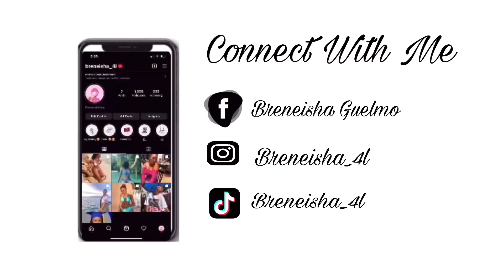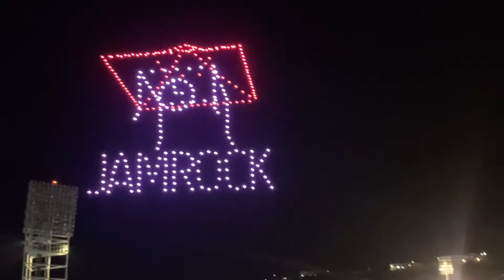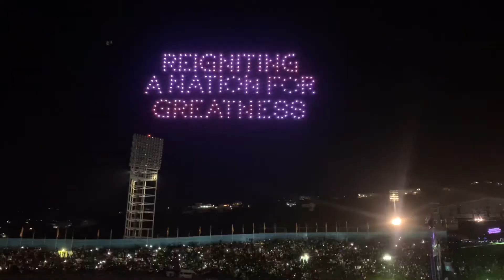Come to the Grand Gala with me🇯🇲 //vlog